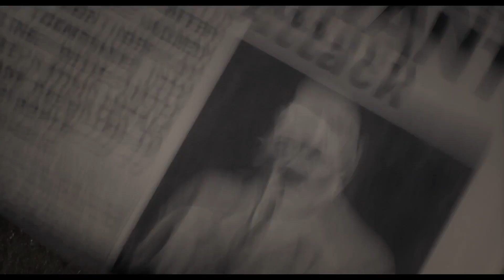El instante más oscuro - Trailer final español (HD)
Sinopsis: A los pocos días de convertirse en primer ministro de Gran Bretaña, Winston Churchill debe hacer frente a una de las decisiones más difíciles de su carrera política: negociar un tratado de paz con la Alemania nazi o mantenerse fiel a sus ideales y a la libertad de una nación. Con las imparables fuerzas nazis adentrándose en Europa Occidental, la amenaza de una invasión inminente, un pueblo que no está preparado, un rey escéptico y su propio partido conspirando en su contra, Churchill, a pesar de vivir el instante más oscuro, guiará a una nación e intentará cambiar el curso de la historia mundial

Reparto: Gary Oldman, Ben Mendelsohn, Kristin Scott Thomas, John Hurt, Lily James, Stephen Dillane, Richard Lumsden, Philip Martin Brown, Brian Pettifer, Tom Ashley, Jordan Waller, David Olawale Ayinde